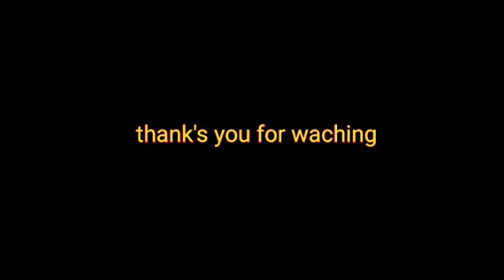Ra jodo song bikin ketawa suara khas fales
Ra jodo song kanipret bikin semua orang ketawa